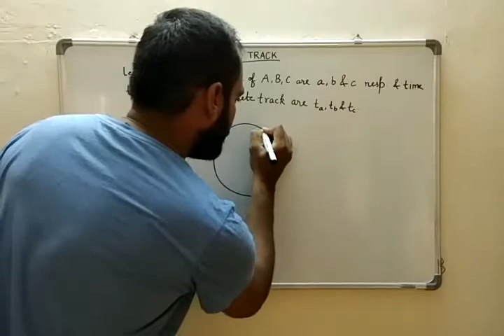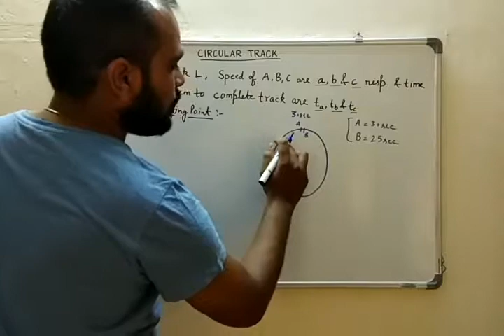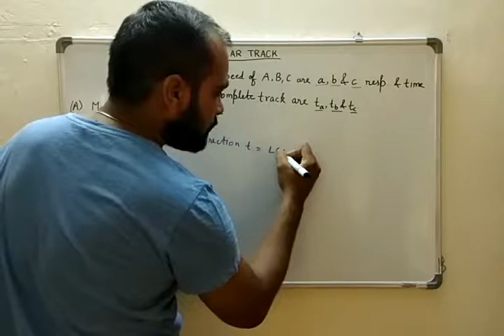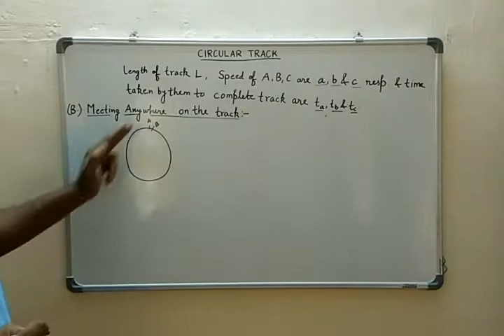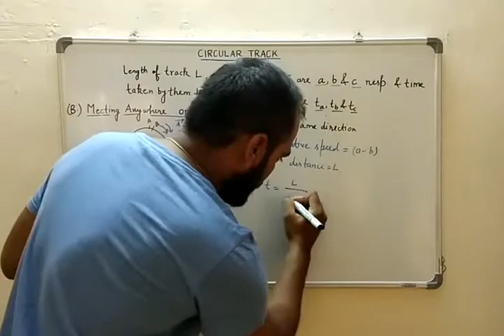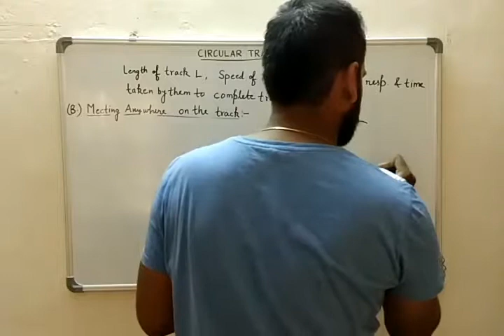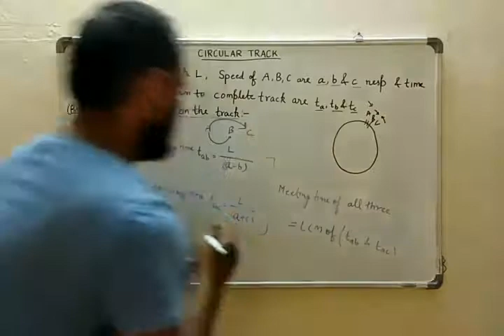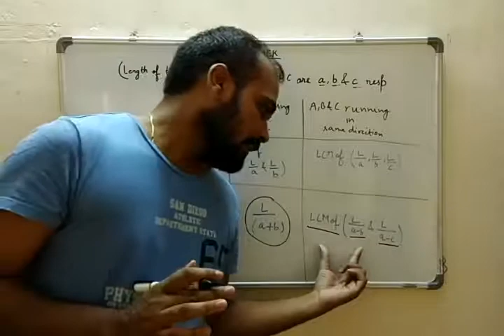Time Speed and Distance (Part5) {Hindi} :Circular Motion for SSC Bank PO - Clerk